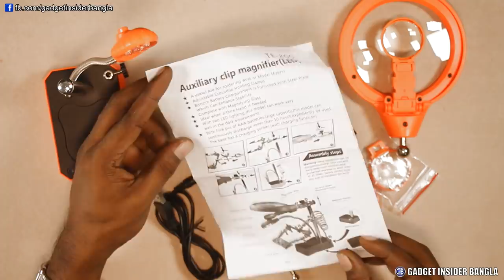২টি এক্সপার্ট টুল সোল্ডারিং কাজের জন্য | 2 Easy and Expert Tools for Soldering Work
আস্সালামু আলাইকুম। আজকের ভিডিওতে আপনাদের সাথে পরিচয় করাচ্ছি ২ টি সোল্ডারিং টুলের সাথে। যারা ইলেক্ট্রনিক্স নিয়ে কাজ করে তাদের জন্য দারুণ কাজের হতে পারে এগুলো। আশা করছি ভিডিওটি আনপাদের ভালো লাগবে। সাথে থাকুন সবসময়।

This video contains: 2 easy and expert soldering tools assembly and using process for electronic lovers.

আলীএক্সপ্রেস থেকে স্বস্তায় কিনতে পারেন:
Helping Hand with LED
PCB Holder

আরো ভিডিও-